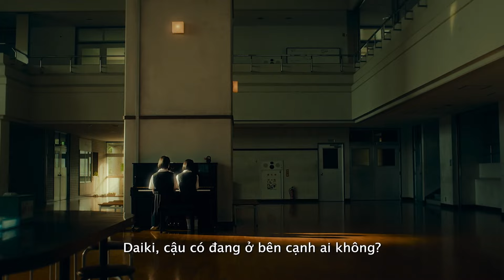TIẾNG GỌI CỦA OÁN HỒN | Trailer | Khởi chiếu 01.11.2024